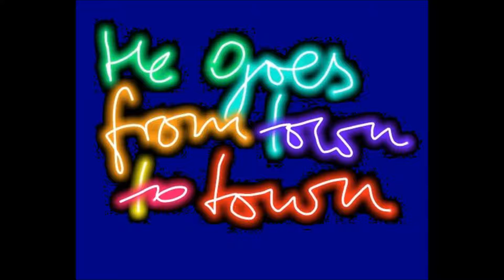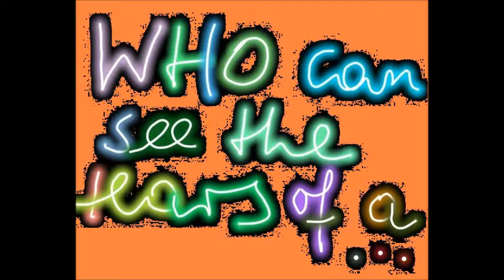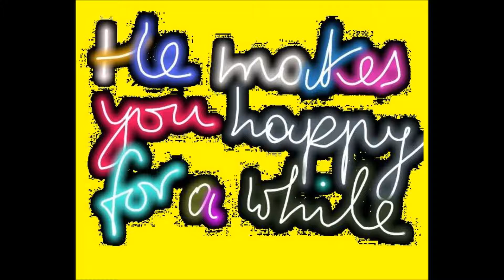ANDY HARDINGER TEARS OF A CLOWN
He makes you laugh. He makes you smile. He makes you happy for a while. He goes from town to town to town. Who can see the tears of a clown? Tears of a clown